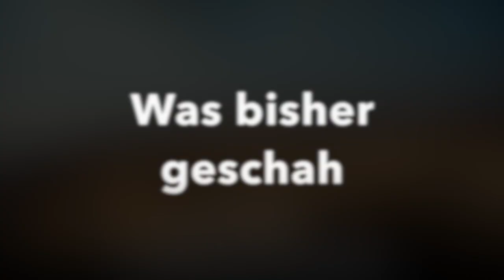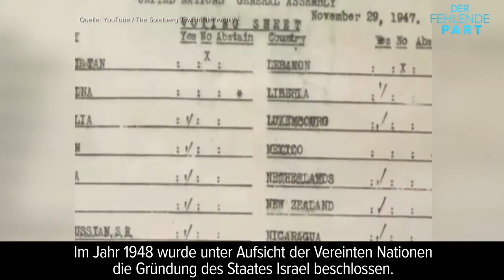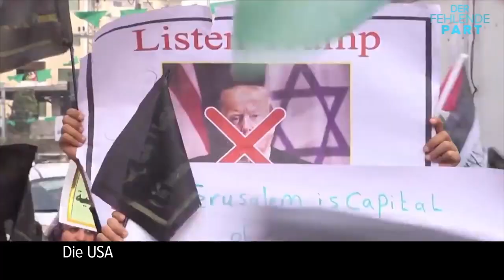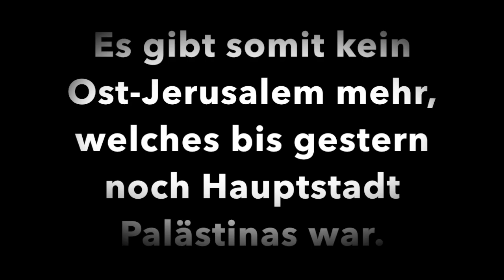Israel macht nächsten Schritt...